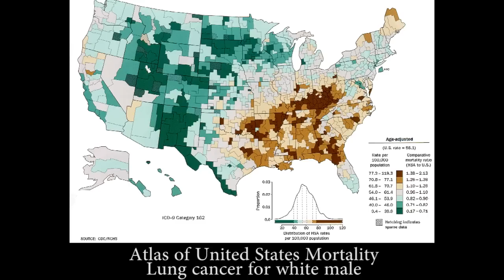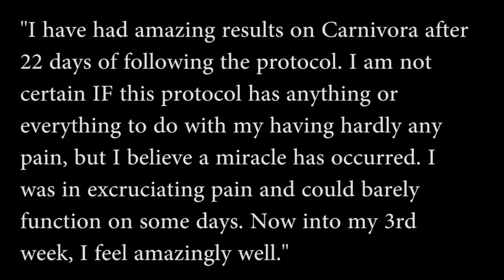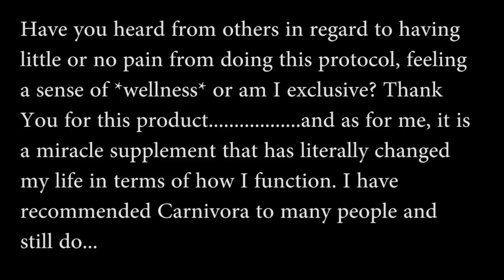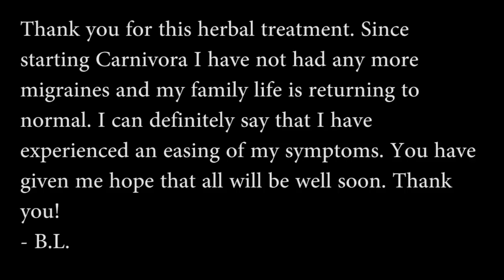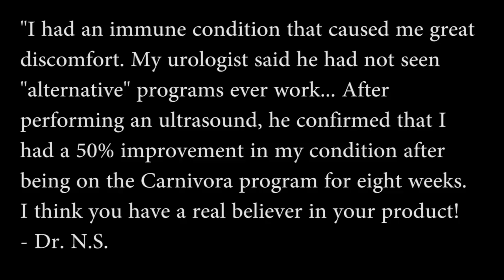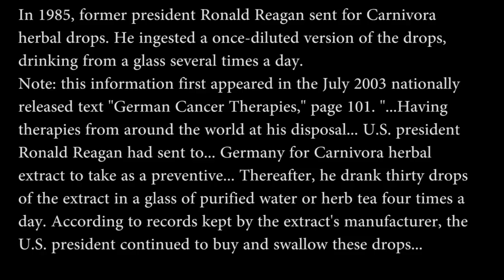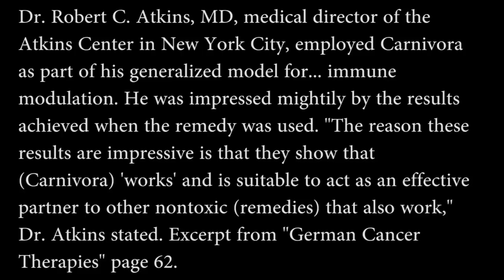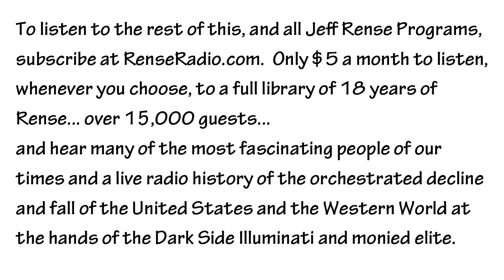More Incredible Carnivora Stories Part 2 - Richard Ostrow